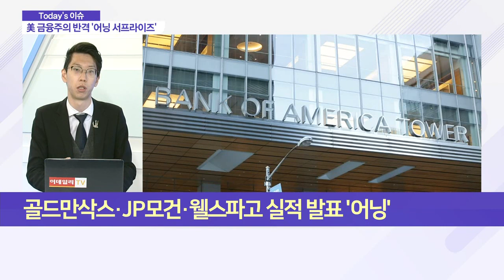금융주의 반격 ‘어닝 서프라이즈’_이슈 파워 (20210415)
Q. 금융주의 반격 ‘어닝 서프라이즈’
- 골드만삭스·JP모건·웰스파고 실적 발표 ‘어닝’
- 경기 회복세 부각… 대손충당금 부담 감소
- 로빈후드 ‘덕’ 본 금융사… 투자 실적 증가